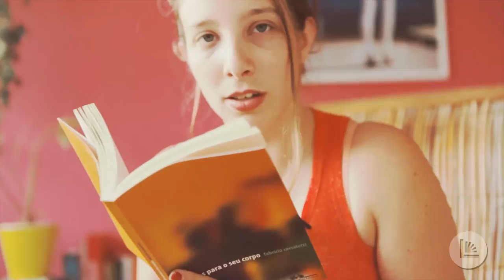[Poema] Movediço - Fabrício Corsaletti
Denise Schnyder lê o poema de Fabrício Corsaletti.